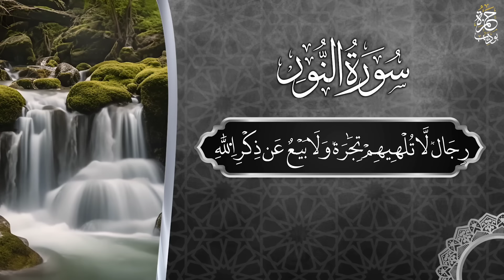ارح قلبك وسمعك سورة النور تلاوة تنسيك هموم الحياة للقارئ حمزة بوديب